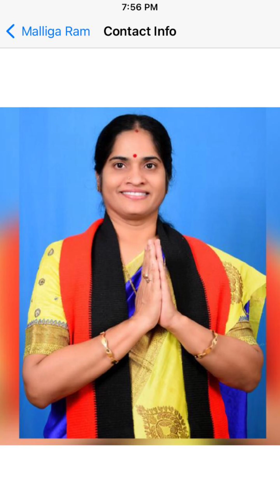Friendship#shakira#plslikesubscribe my classmates#schoolfriends# 50yrs of friendship#oldmemories